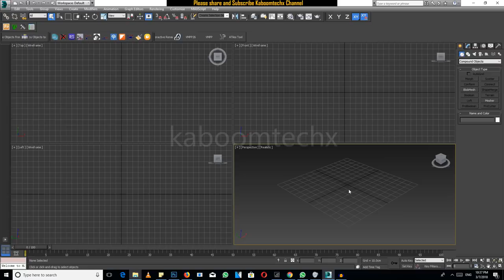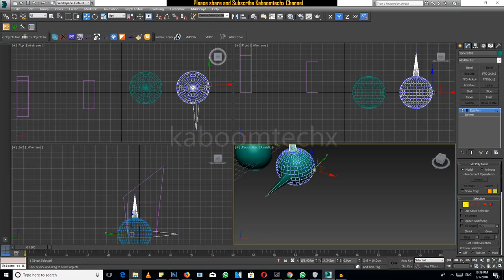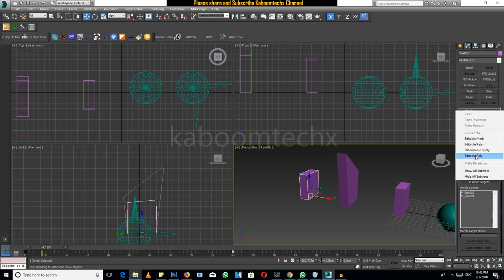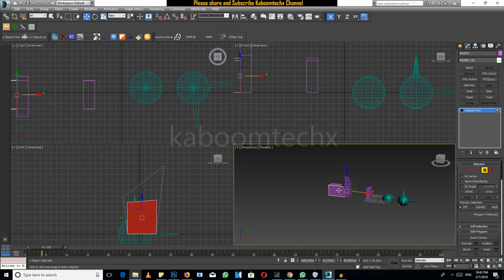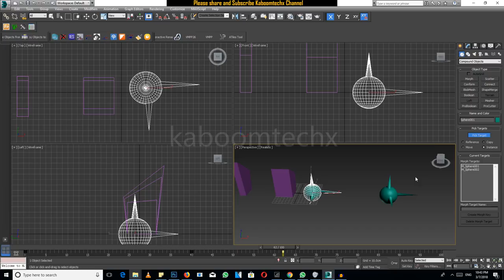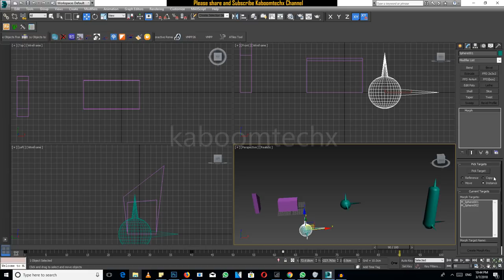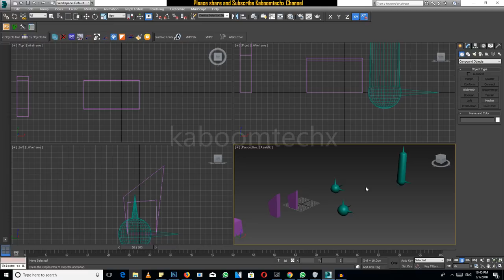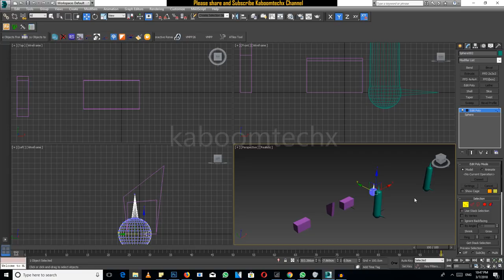What use of "MORPH" Compound Object in 3DsMax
NAMASTE DOSTO, IS  VIDEO ME APKE LIYE LAYA HU 3dasmax me  Compound Object  me MORPH kaise use krte hai

2 GRAPHIC CARD WITH SLI: 2 x GTX 660